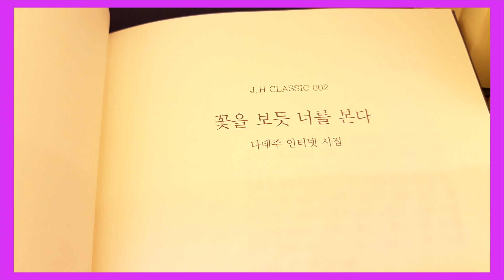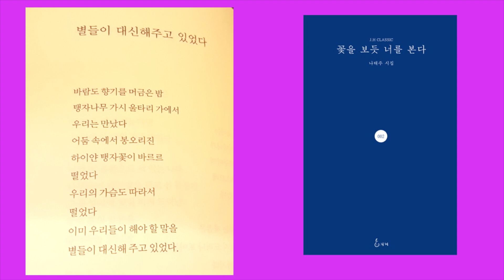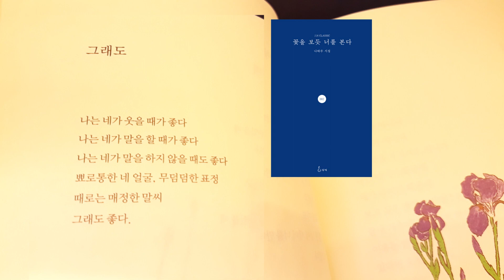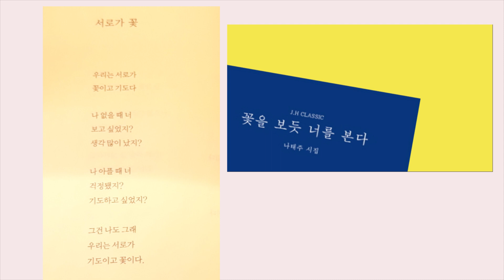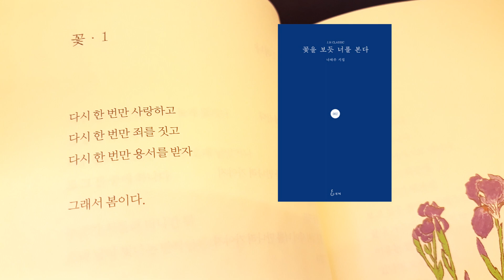꽃을 보듯 너를 본다 / 나태주 시집 / 마음에 심는 사랑의 꽃시 / 북리뷰 book review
나태주 지음 / 지혜출판사